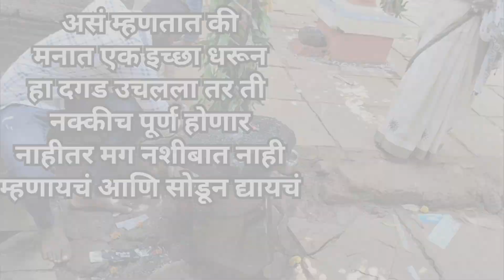घनदाट जंगलातील हे देवस्थान बघा 😳